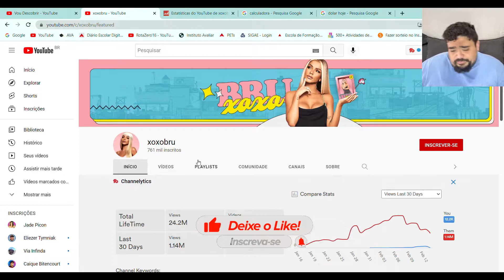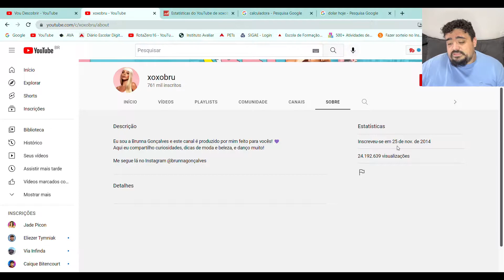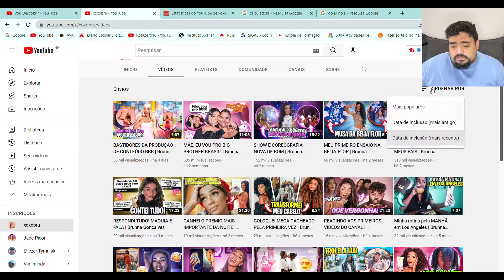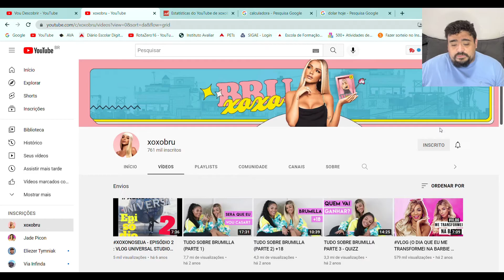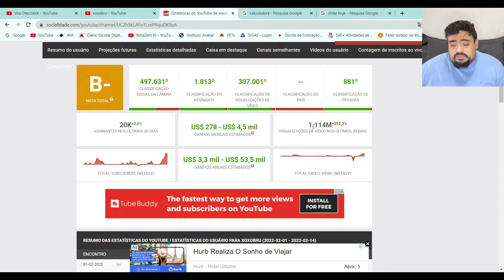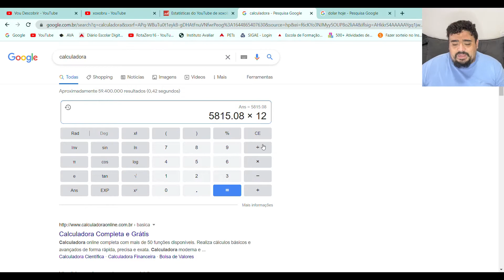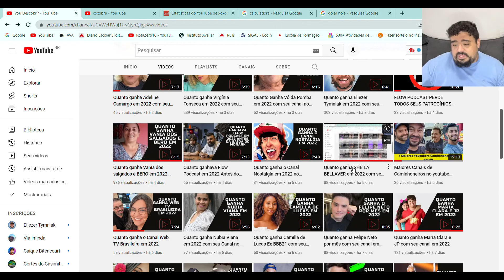Quanto ganha a Bruna Gonçalves em 2022 com seu canal XoXoBru no youtube Atualizado.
Vou descobrir quanto ganha em 2022 Bruna Gonçalves com seu canal XoXoBru, Bruna Gongalves é a esposa de Ludimilla e altualmente está no bbb22, bora descobrir comigo?

Tenho um instagram de dicas de produtos e gastronômia me sigam lá: @rotazero16